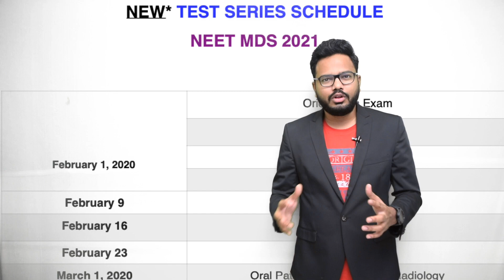New Schedule - Mission 12 | NEET MDS 2021